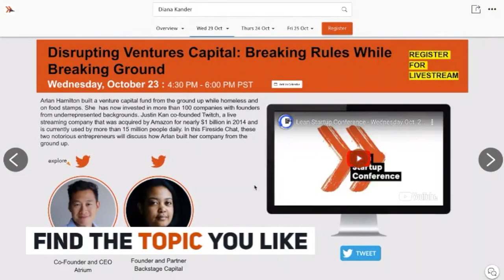RELAYTO - LEAN START UP CONFERENCE - Full Event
Missed the amazing Lean Startup October conference? Find everything that you've missed now with our post-event microsite!

We are delighted to have supported the Lean Startup conference with an interactive livestream and now post-event microsite powered by RELAYTO/ Document Experience. Check out the videos that you've missed and much more all in one place!